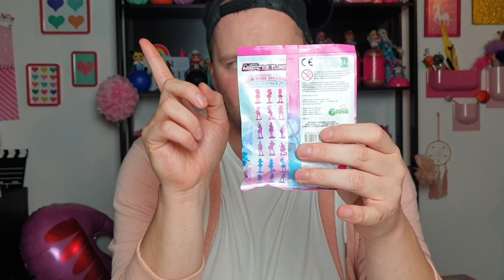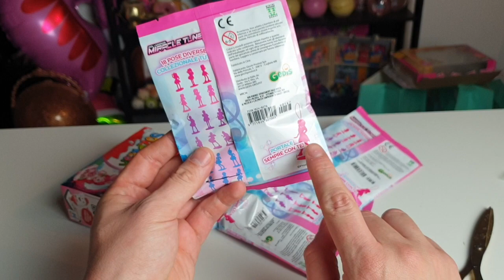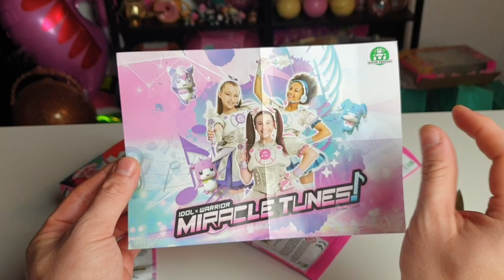APRO le NUOVE BLIND BAGS delle MIRACLE TUNES !!!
Hola swirl Family, siete pronti ad entrare nel fantastico mondo della musica ? perché in edicola sono arrivate le Blind Bags delle miracle Tunes !!! e dopo l'apertura se magnaaaaaa 😂 guardate un po .